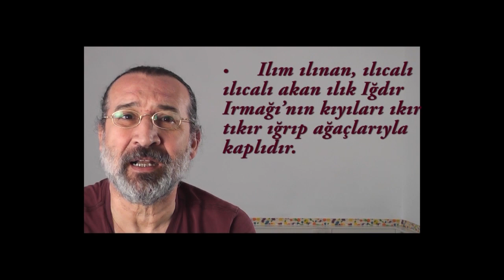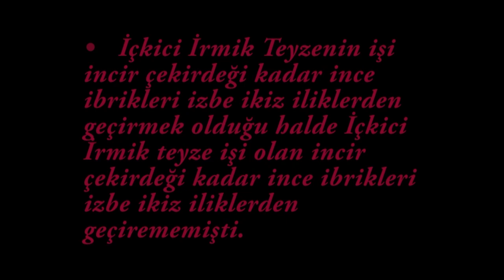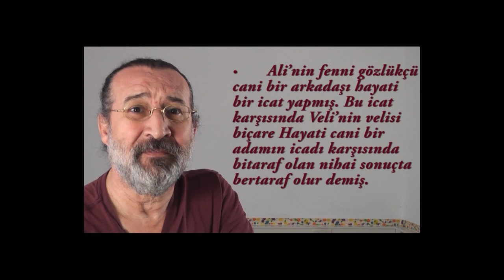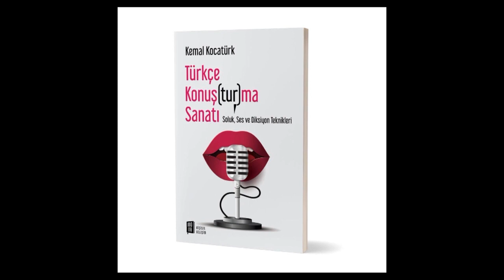Diksiyon-Ses-Soluk dersleri-8 TÜRKÇE KONUŞ(TUR)MA SANATI-Artikülasyon (I,İ) Sesleri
"Türkçe Konuş(tur)ma Sanatı" Tiyatro sanatçısı Kemal Kocatürk tarafından uygulamalı olarak Soluk, Ses ve Diksiyon (Güzel konuşma) teknikleri. 8.Ders.  (I,İ) Sesleri.